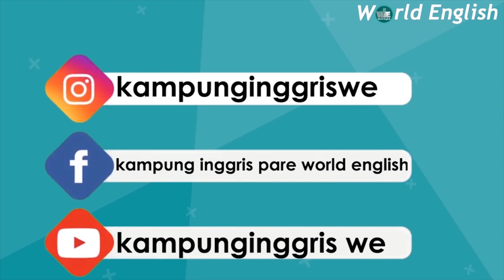Apa Yah ? Bedanya PM (post meridiem) & AM (ante meridiem) Dalam Bahasa Inggris? | Kampung Inggris WE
Hallo English Learners, kali ini kita akan belajar bersama Miss Tiara mengenai AM dan PM dalam bahasa inggris. Sering kan teman-teman menyebutkan AM dan PM ketika hendak memberi informasi tentang waktu? tapi teman-teman tau gak PM digunakan pada saat kapan dan PM digunakan pada saat kapan?. Nah untuk lebih jelasnya yuk kita dengarkan penjelasan Miss Tiara!!. Thanks

INFO YANG SANGAT PENTING !!!
Informasi buat kamu yang bingung mau kursus bahasa inggris dimana? langsung aja daftar dan bergabung menjadi keluarga besar Kampung inggris WE.

Our Official Address: Jl. Sakura, No.10, Tulungrejo Pare Kediri Jawa Timur